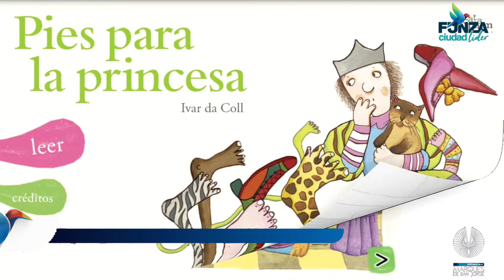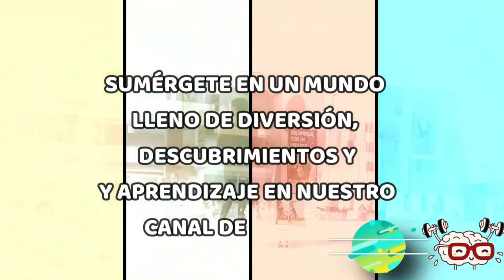BIBLIOPARQUE MARQUÉS DE SAN JORGE - CUERPO Y MENTE [PIES PARA LA PRINCESA]